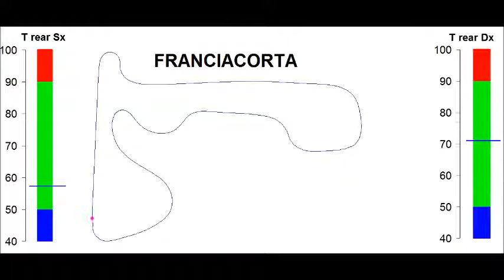I_FRA.wmv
CTA: Cold Tire Alarm IRC. Variazione di Temperatura pneumatico moto durante un giro di pista.
Tire temperature variation during a motorcycle track lap.